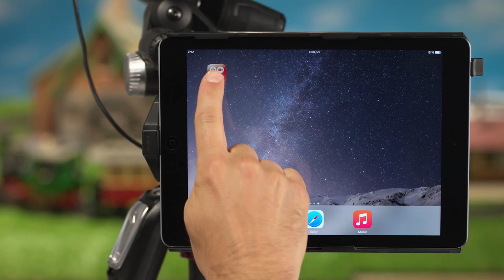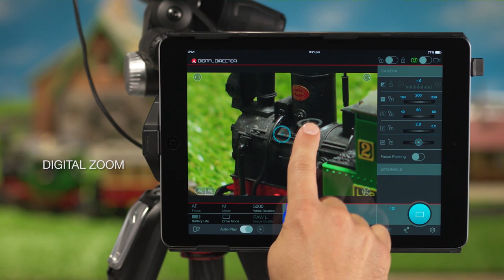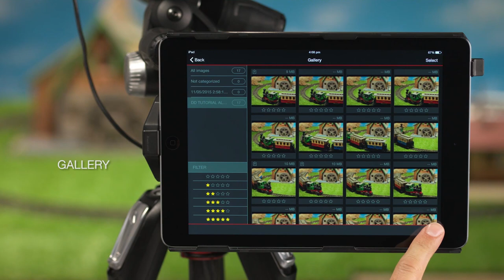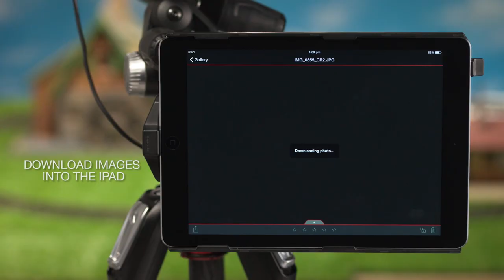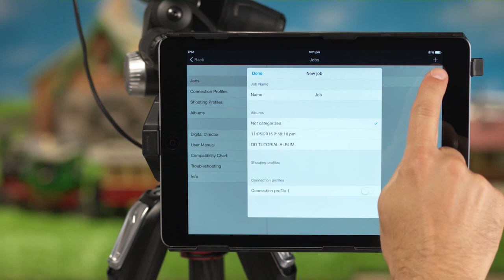Manfrotto Digital Director for iPad Air Demonstration | Full Compass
Digital Director is the only Apple Certified interface that helps you to intuitively manage the entire photo and video workflow via a tethered iPad solution with Canon and Nikon DSLR cameras. This one of a kind product will revolutionize the way photographers and videographers operate their entire workflow; from the setup to taking the shot and all the way though post production and sharing thanks to the Apple Certified Interface.

Digital Director was designed to make shooting photos and video simple. Using up to a 10-meter (32 foot) USB cable, you have a totally reliable high-performance connection beetween your Canon or Nikon DSLR and iPad that is always stable. Digital Director also enables you to place the camera even in the most awkward or difficult to reach positions and conveniently control it remotely. Now you can control the key camera parameters such as the exposure, ISO, shutter speed, aperture, manual focus, white balance and more all from the iPad. Once all of the parameters are set, feel free to use the interactive focus and digital zoom right on the iPad as well to get the precise focus point of your subject.

The Digital Director takes the weakest part of the camera, the LCD screen, and enlarges it with greater resolution to ensure that every shot you take is spot on. There is also a focus peaking filter which will highlight focused profiles on the image for additional clarity. When you are ready, press the shutter release button on the iPad to take your shots! Then, use the app to take images straight from your camera and instantly download them to view, edit or share via social media or email.